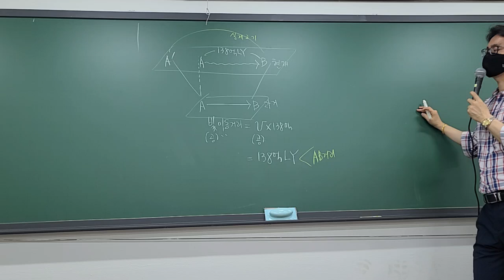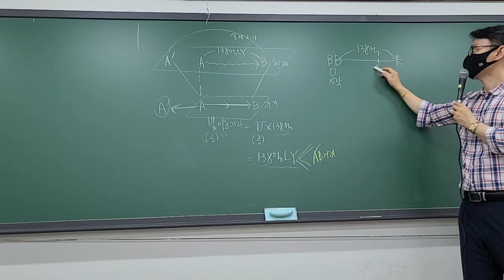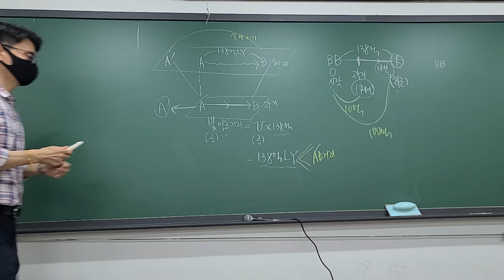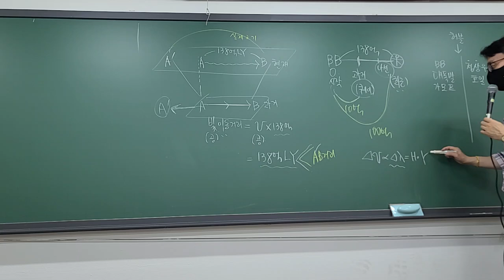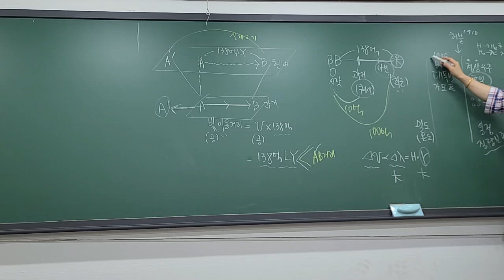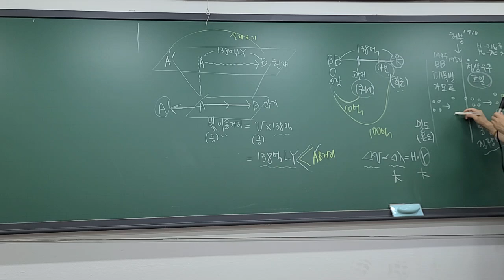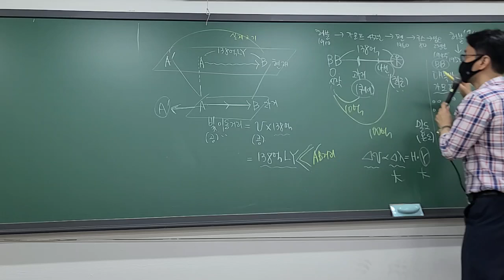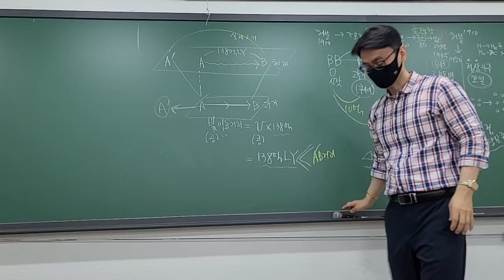빅뱅.정상우주론.